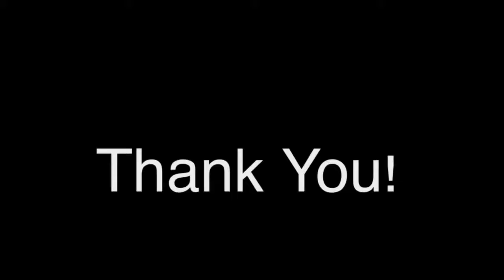2021 Board of Directors Candidate, Communications Officer: Elizabeth Smith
2021 Board of Directors Candidate, Communications Officer: Elizabeth Smith